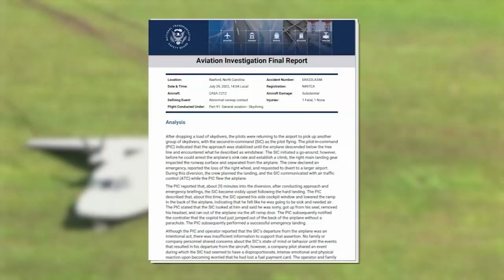Intentional or accident? Motive of pilot who fell to his death from plane remains unclear: NTSB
Nearly 1.5 years after an airplane pilot fell to his death in a Fuquay-Varina neighborhood, the full circumstances surrounding how and why he fell remain unclear.